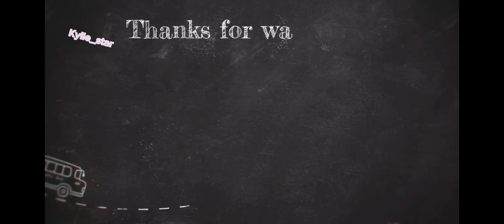Tyla dance in Roblox Game vayhoodhangout tyla btw you hat to click emotes then you have to do emotes